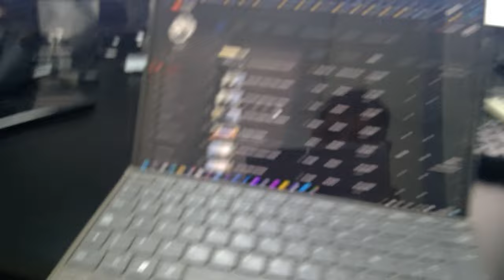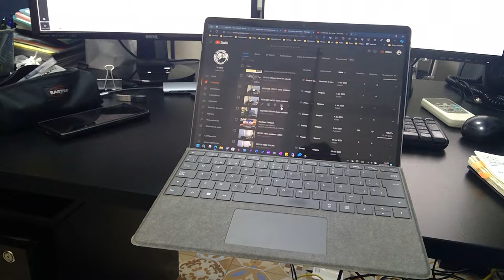Surface Go 3 hablando de videos antiguos del canal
Hoy estoy nostálgico hablando de antiguos vídeos de Vidas en red... pasan 15 años en el mejor de los casos, y son muchos vídeos los que he subido al canal, ¡camino de ser una vida!